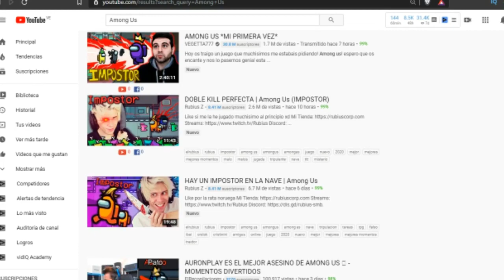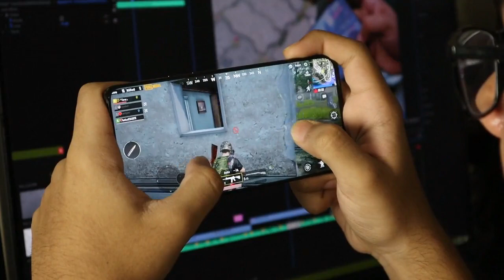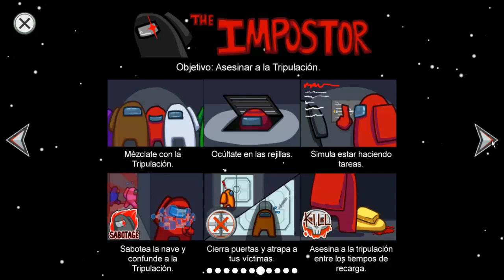🔥Como GANAR SIEMPRE en AMONG US *Mapa The Skeld* (Siendo Impostor y Tripulante) / Tips para Among Us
HOLAAA PODEROSOSSS, En este pedazo de vídeo te llevaré a cabo como puedes ganar y ser el mejor en este increíble mapa que de seguro te va a servir de ayuda, y asi poder ganar unas increíbles partidas, ya sabes suscribete y activa la campana de notificaciones :)

●● Si les gusto el vídeo no olviden de apoyarlo con vuestro gran like! Se les quiere! :3 ▬▬▬▬▬▬▬▬▬▬▬▬▬▬▬▬▬▬▬▬▬▬▬ ▼Negocios / Business | Contacto / Contact▼ ➥ ▬▬▬▬▬▬▬▬▬▬▬▬▬▬▬▬▬▬▬▬▬▬▬ ➥Mis Redes Sociales: ● Instagram: ● Twitter ● Facebook ▬▬▬▬▬▬▬▬▬▬▬▬▬▬▬▬▬▬▬▬▬▬▬ ▼▼ ▼RECOMENDACION de ▼ ➥ ▬▬▬▬▬▬▬▬▬▬▬▬▬▬▬▬▬▬▬▬▬▬▬ τσdσs lσs Dεяεcнσs яεsεяvαdσs Hardware Poderoso cσρчяιgнτ ©2020 COPYRIGHT FAIR USE NOTICE, Title 17, US Code (Sections 107-118 of the copyright law): All media in this video is used for purpose of review & commentary under terms of fair use. All footage, music & images used belong to their respective companies.